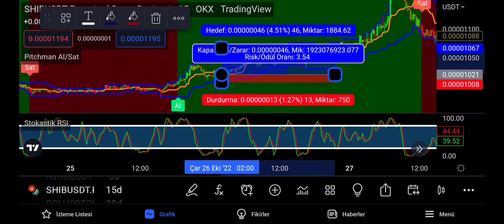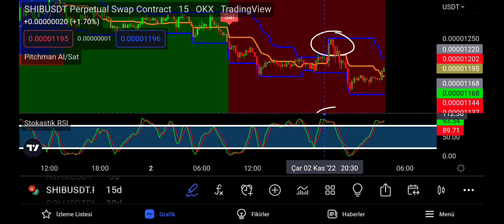PİTCHMAN İNDİKATÖR TANITIMI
LONG İŞLEM İÇİN KURALLAR 👇

 ✅AL SİNYAL GELMELİ

✅STOCH RSİ DESTEKTE KESİŞİM YAPMALI

✅MUMLAR KANALIN DESTEĞİNDE OLMALI

SHORT İŞLEM İÇİN KURALLAR👇

✅ SAT SİNYALİ GELMELİ

✅STOCH RSİ DİRENÇTE KESİŞİM YAPMALI

✅MUMLAR KANALIN DİRENCİNDE OLMALI

İNDİKATÖR RETEST ÜZERİNE ÇALIŞIR
PİYASANIN HAREKETİNE GÖRE OLUSAN TREND KİRİLİMİNDAN HEMEN SONRA SİNYAL VERİR TRENDİ TEST ETTİĞİ AN RSİ TEYİTLİ İŞLEME GİRİLİR
15 DAKİKALIK ÜZERİNE OLUSTURULMUSTUR
WİNRATE ORANI TEYİTSİZ %84
STOCH RSİ %93
KANAL YAPISI  %96 ORANINA ULAŞMIŞTIR
DETAYLI BİLGİ İÇİN TELEGRAM KANALINA BEKLERİZ💪